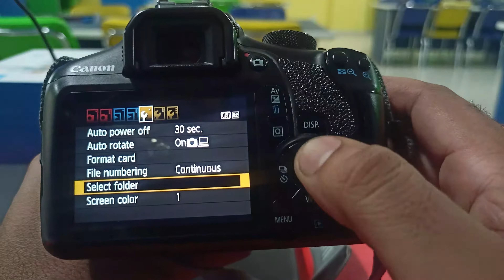How to format a Memory Card in an Canon EOS 1300D DSLR Camera